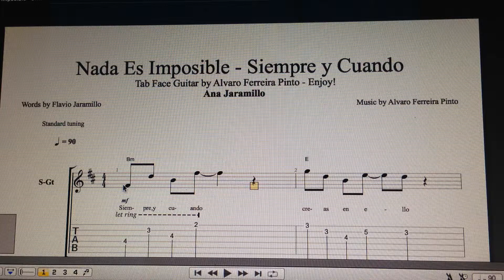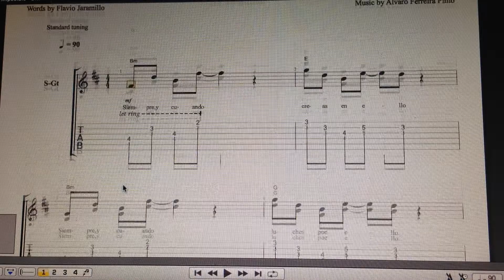Nada Es Imposible Flavio Jaramillo & A Ferreira Pinto Tab Face Guitar Enjoy!